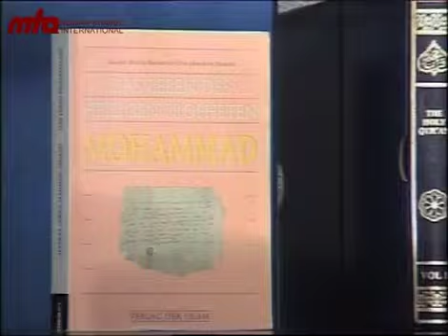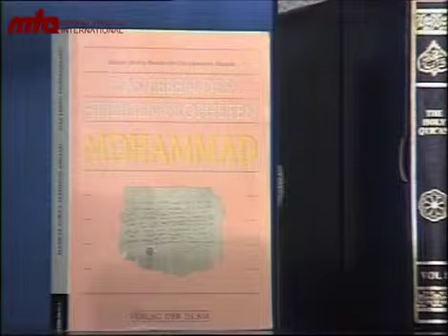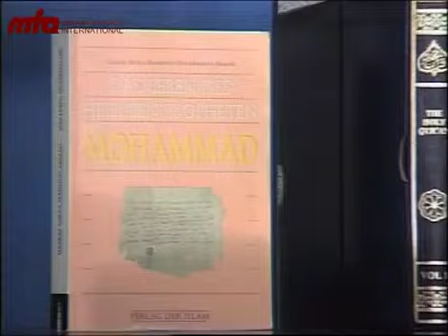2012-03-03 Das Leben des Heiligen Propheten Muhammad (saw) Teil 1